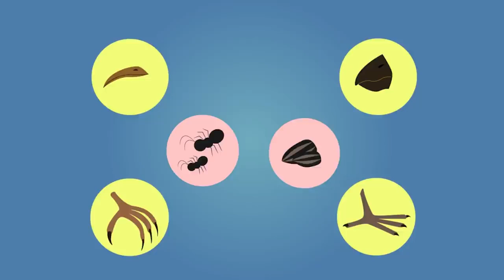ഡാർവിനും കുരുവികളും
എന്താണു  ഡാർവിൻ്റെ  ഫിഞ്ചുകൾ? എന്തുകൊണ്ടാണവ  ബയോളജിസ്റ്റുകൾക്ക് ഇത്ര പ്രധാനപ്പെട്ടതാകുന്നത്? ഫിഞ്ചുകളെ കുറിച്ചുള്ള പഠനം ഇന്നുവരെയുണ്ടായതിൽ വച്ച് ഏറ്റവും പ്രധാനപ്പെട്ടൊരു ശാസ്ത്രീയ സിദ്ധാന്തത്തിലേക്ക് നയിച്ചു. പക്ഷേ ഇതെങ്ങനെ സംഭവിച്ചു? ഡിസംബർ 1831 ചാൾസ് ഡാർവിൻ എന്നു പേരായ ഒരു പ്രകൃതി ശാസ്ത്രജ്ഞൻ   ദക്ഷിണ അമേരിക്കയിലേക്ക്  സർവേ യാത്രയ്ക്ക് പുറപ്പെടുകയായിരുന്ന   എം.എസ് ബീഗൾ എന കപ്പലിൽ കയറി. കപ്പലും കപ്പൽ ജോലിക്കാരും തീരദേശ സർവേ നടത്തികൊണ്ടിരുന്നപ്പോൾ ഡാർവിൻ  വഴിയിലുണ്ടായിരുന്ന ദ്വീപുകളിൽ സ്വതന്ത്രനായി പര്യവേഷണം നടത്തി. 1855 ഇൽ ഇക്വാഡോറിലുള്ള ഗാലപഗോസ് ദ്വീപുകളുൽ ബീഗിൾ എത്തി. അവിടെ എന്താണോ കണ്ടത് അത് ഡാർവിനെ വല്ലാതെ അത്ഭുതപ്പെടുത്തി. ഭീമൻ ആമകളുക്കും സമുദ്ര ഉടുമ്പുകൾക്കും ഒപ്പം ഫിഞ്ചെസ് എന്ന് പേരായ പുള്ളുകളുടെ  ഒരു വകഭേദത്തേയും ഡാർവിൻ  ശേഖരിക്കുകയും സൂക്ഷിക്കുകയും ചെയ്തു. യു,കെ യിൽ തിരിച്ചെത്തിയതിനു ശേഷം പക്ഷി ശാസ്ത്ജ്ഞനായ ജോൺ ഗൗൾഡുമായി  ചേർന്ന് അദ്ദേഹമവയെ സൂക്ഷമായി പരിശോധിക്കുകയും ഭ്രമിപ്പിക്കുന്ന കണ്ടുപിടുത്തങ്ങൾ  നടത്തുകയും ചെയ്തു. ദക്ഷിണ അമേരിക്കൻ വൻ കരയിൽ കാണപ്പെട്ട ഒരൊറ്റ ജാതി ഫിഞ്ചുകളോട് സദൃശ്യമുള്ളവയായിരുന്നു ദ്വീപുകളിൽ നിന്നും ശേഖരിച്ചവയെല്ലാം എന്ന് ആ ശാസ്ത്രജ്ഞർ  നിരീക്ഷിച്ചു.  വൻ കരയിലുണ്ടായിരുന്ന ഫിഞ്ചുകൾ യഥാർത്ഥത്തിൽ ഈ ദ്വീപുകളിൽ കോളനികൾ ഉണ്ടാക്കുകയായിരുന്നു എന്ന് ഇത് സൂചിപ്പിച്ചു. പക്ഷേ ഗാലപ്പഗോസ് ഫിഞ്ചുകൾ യഥാർത്ഥ വങ്കര സ്പീഷീസുകളിൽ  നിന്നും അല്പം വ്യത്യസ്തമായിരുന്നു.  വ്യത്യസ്ത ദ്വീപുകളിൽ ഉണ്ടായിരുന്നവയെല്ലം ഒന്നൊന്നിനോട് വ്യത്യസ്തമായിരുന്നു. ഒരോ ദ്വീപുകളിലേയും ഫിഞ്ചുകൾ ആകെയുള്ള വലിപ്പത്തിലും കൊക്കുകളുടെ ആകൃതിയിലും നഖങ്ങളുടെ വലുപ്പത്തിലും വ്യക്തമായ വ്യതിചലനങ്ങൾ കാണിച്ചു.  ഗാലപ്പഗോസ് ദ്വീപുകളിൽ ലഭ്യമായിരുന്ന ആഹാര സ്രോതസ്സുകളിലുള്ള വ്യത്യാസം ഈ വ്യതിചലനങ്ങൾക്കുള്ള കാരണമായി കണക്കാക്കപ്പെട്ടു. പ്രാണികളെ പിടിച്ചു തിന്നുന്നതിനനുസൃതമായ രീതിയിൽ നീണ്ടു മെലിഞ്ഞ കൊക്കുകളും കൂർത്ത നഖങ്ങളും ചില പക്ഷികൾക്കുണ്ടായിരുനൻപ്പോൾ ചിലവയുടെ കൊക്കുകൾ വിത്തുകളുടെ തൊണ്ട് പൊട്ടിച്ച് തിന്നാനുതുകുന്ന വിധം നല്ല ശക്തിയുള്ളവയായിരുന്നു. ദ്വീപുകൾ തമ്മിലുള്ള ദൂര വ്യത്യാസം മൂലം വ്യത്യസ്ത സ്പീഷീസിലുള്ള ഫിഞ്ചുകൾ തമ്മിലുള്ള പ്രജനനം അസാധ്യമായിരുന്നു. അങ്ങനെ, ഒരോരോ ദ്വീപുകളുടെ അവസ്ഥക്കനുസൃതമായി വൻ കര ഫിഞ്ചുകൾ കാലാനുഗതമായി പരിണമിച്ചതാണെന്നു തീർച്ചയായി. ഡാർവിൻ കൊണ്ടുവന്ന 13 പക്ഷികലും തമ്മിൽ സാമ്യമുള്ള  വ്യത്യസ്ത സ്പീഷീസുകളിൽ നിന്നുള്ളവയായിരുന്നെങ്കിലും അവരുടെ പൊതു പൂർവ്വികരിൽ നിന്നും വ്യക്തമായ വ്യത്യാസങ്ങളുള്ളവയായിരുന്നു.  ഒരേ സ്പീഷീസ് തമ്മിലും രണ്ട് വ്യത്യസ്ത സ്പീഷീസുകൾ തമ്മിലുമുള്ള വ്യത്യാസം ആകസ്മികമാണെന്നു ഡാർവിൻ അഭിപ്രായപ്പെട്ടു. അനുകൂലമായ വ്യത്യാസങ്ങൾ ഉണ്ടാകത്തവയെ അപേക്ഷിച്ച്  താരതമ്യേന അനുകൂലമായ വ്യത്യാസങ്ങൾ ഉണ്ടായവ അതിജീവിക്കാൻ കൂടുതൽ സാധ്യത കാണിക്കുകയും പ്രത്യുല്പാദനം  നടത്തുകയും ചെയ്തു. ഡാർവിൻ ഈ സിദ്ധാന്തത്തെ പ്രകൃതി നിർദ്ധാരണം എന്ന് വിളിക്കുകയും 1859 ഇൽ ഒറിജിൻ ഓഫ് സ്പീഷിസ് എന്ന പുസ്തകത്തിൽ  പ്രസിദ്ധീകരിക്കുകയും ചെയ്തു. ഭൂമിയിലുള്ള എല്ലാ ജീവികളുടേയും ഉല്പത്തിയും  നാനാത്വത്തവും  വിശദീകരിക്കുന്നതിൽ ഏറ്റവും കൃത്യമായ സിദ്ധാന്തമായി പ്രകൃതി നിർദ്ധരണം വഴിയുള്ള പരിണാമം എന്ന ആശയം ഇന്ന് പരക്കെ അറിയപ്പെടുന്നു. ഗാലപ്പഗോസ് ദ്വീപിലെ ഫിഞ്ചുകൾ എങ്ങനെയാണ് പ്രകൃതി നിർദ്ധാരണം വഴിയുള്ള പരിണാമം എന്ന സിദ്ധാന്തത്തിൻ്റെ ആവിർഭാവത്തിനു മുന്നിൽ നിന്നതെന്നാണു ഈ വീഡിയോയിൽ നിങ്ങൾ പഠിച്ചത്.ഈ പക്ഷികളുടെ പരിണാമം ഇപ്പോഴും സംഭവിക്കുന്നുണ്ടോ? നിങ്ങൾക്ക് എന്താണു കണ്ടെത്താനാകുക എന്നു കാണാം.

CREDITS
Animation & Design: Waldi Apollis

Narration: Munas K
Script:  Dr.Daly Davies, Arun Ravi